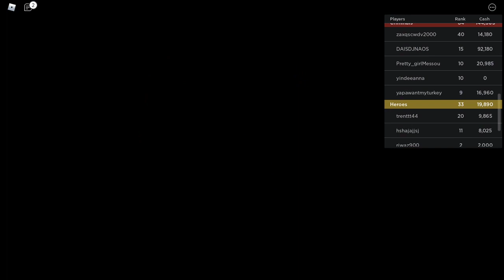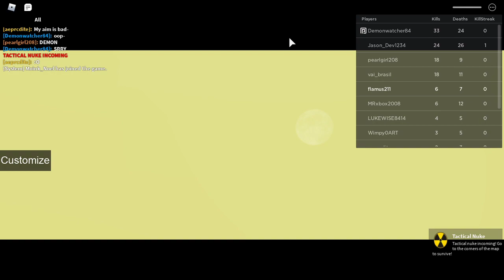Playing some Roblox.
Finally a Minecraft video